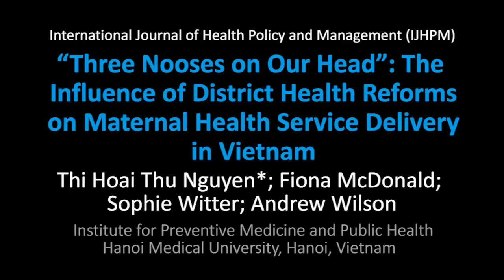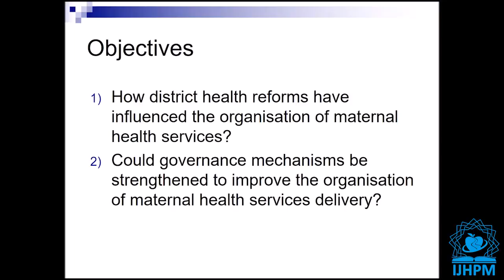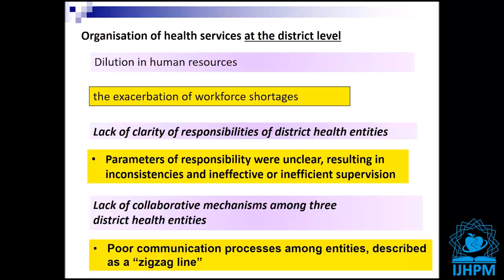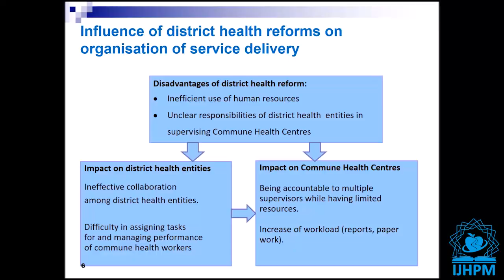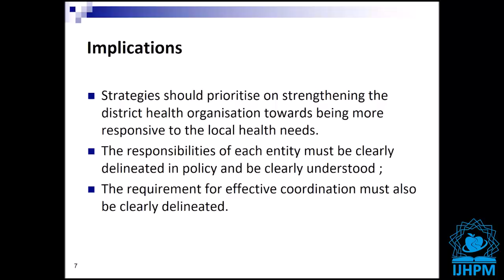Three Nooses on Our Head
Contributing artists: Akram Khayatzadeh-Mahani, Sahar Najafizadeh, Fatemeh Yazdizadeh
Speaker: Thi Hoai Thu Nguyen
Title of paper: “Three Nooses on Our Head”: The Influence of District Health Reforms on Maternal Health Service Delivery in Vietnam
Authors: Thi Hoai Thu Nguyen (1), Fiona McDonald (2), Sophie Witter (3), Andrew Wilson (4)
1) Institute for Preventive Medicine and Public Health, Hanoi Medical University, Hanoi, Vietnam
2) Australian Centre for Health Law Research, Faculty of Law, Queensland University of Technology, Brisbane, QLD, Australia
3) Institute for Global Health and Development, Queen Margaret University, Musselburgh, UK
4) Menzies Centre for Health Policy, University of Sydney, Sydney, NSW, Australia
DOI: 10.15171/ijhpm.2017.134
Type: MP4
Length: 4:32